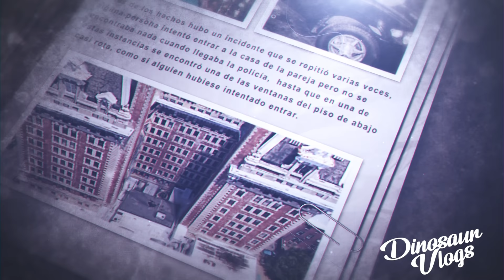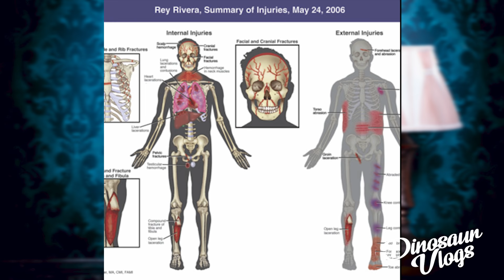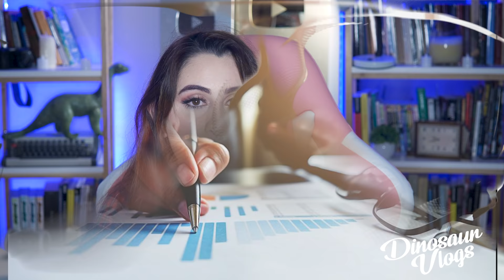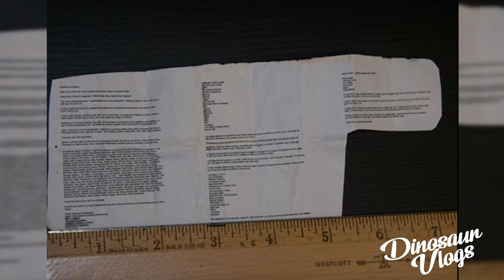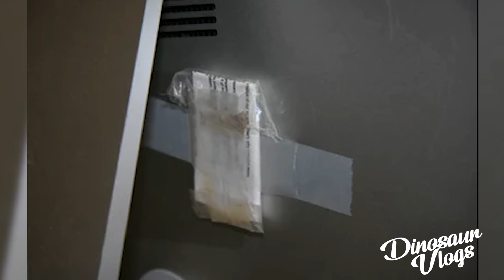¿REY SE METIÓ EN ALGO PELIGROSO?